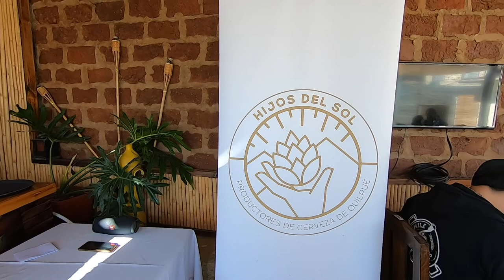Episodio #141 - Copa Hijos del Sol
Estuvimos en la Copa Hijos de Sol 2021 en este video contamos acerca de la experiencia.

Untappd: @pobrezuko